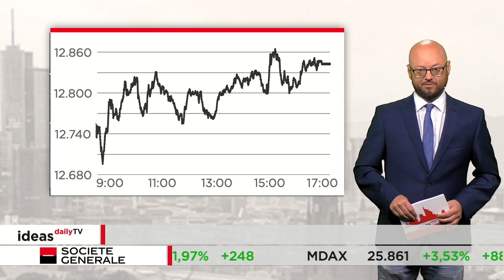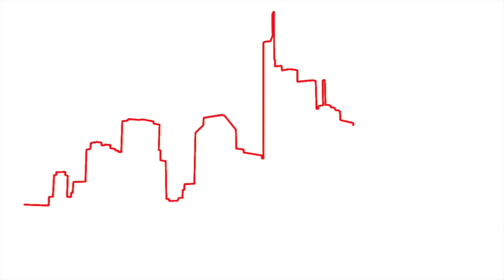Ideas Daily TV: DAX legt erneut deutlich zu / Marktidee: Zalando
Der deutsche Leitindex hat den zweiten Handelstag in Folge mit deutlichen Gewinnen abgeschlossen. Der DAX legte wie schon am Mittwoch von Beginn an kräftig zu und baute sein Plus im Laufe des Tages immer weiter aus. Schlussstand: 12.843 Punkte.

Marktidee: Zalando

Die Aktie von Zalando hatte im Zuge der Corona-Krise eine imposante Rallye hingelegt. Vor einem Jahr markierte das Papier sein Allzeithoch. Im Anschluss kam es zu einer Trendumkehr, der Kurs rutschte deutlich ab. Zuletzt bewegte sich die Aktie seitwärts. Aus technischer Sicht rückt jetzt eine Marke auf der Oberseite in den Fokus. Schafft der Kurs den Sprung darüber, wäre der Weg zu vier weiteren Zielzonen frei.